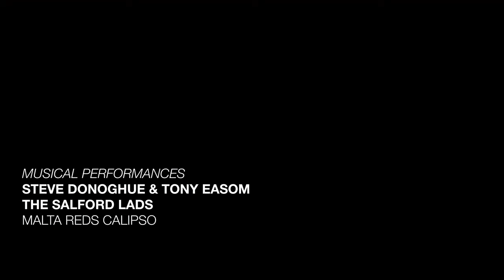Malta Reds Calipso: Written by Steve Donoghue performed with Tony Easom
This is an extended version of a clip from the feature length documentary 'The Religion: 60 Years Of Loyal Support' - a film by John Gubba.
'Malta Reds Calipso' is written by Steve Donoghue and performed here with musician and street busker Tony Easom. This scene was filmed in Salford with members of the world's oldest Manchester United Supporters Club, MUSC Malta in the week of their 60th anniversary.